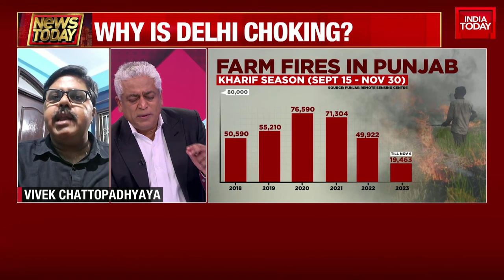Have We Normalised Idea Of Delhi Air Pollution? Dr. Sn Tripathi & Vivek Chattopadhyaya Reponds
Delhi continues to be covered in thick haze as the air quality remains in the 'severe' category, data from the Central Pollution Control Board (CPCB) showed on Monday. This is the fourth consecutive day that the national capital recorded a 'severe' air quality. The overall air quality index (AQI) of Delhi was recorded at 437 at 9 am, according to CPCB data.